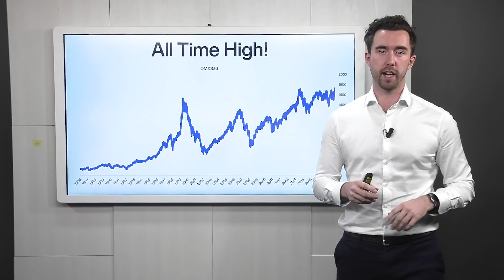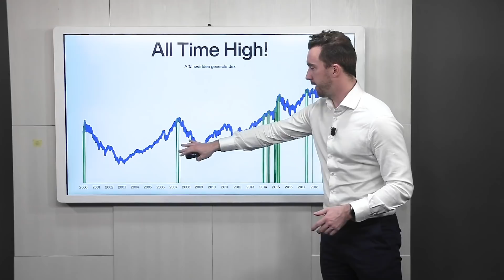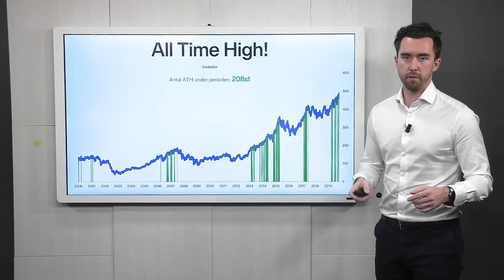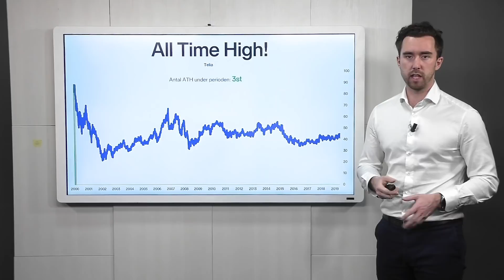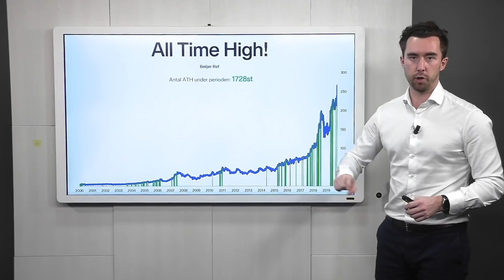Så fortsätter börsen efter All Time High!